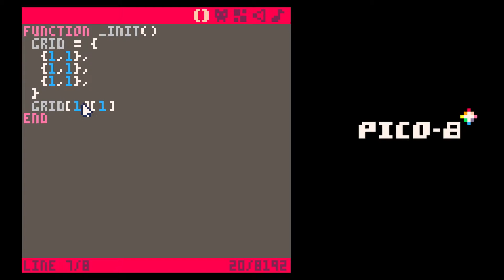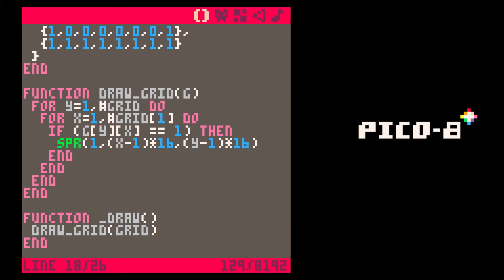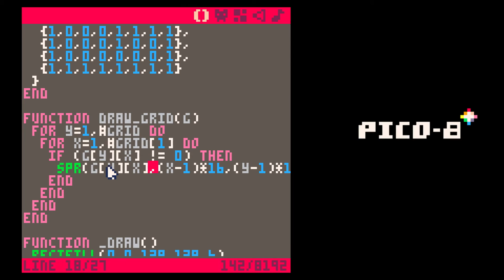PICO-8 Month #23 - Une grille rogue-like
Envie d'apprendre à coder en créant vos premiers jeux ?

Aujourd'hui on attaque un nouveau projet qui aboutira à un petit rogue-like. Première étape : faire la carte sous la forme d'une grille !